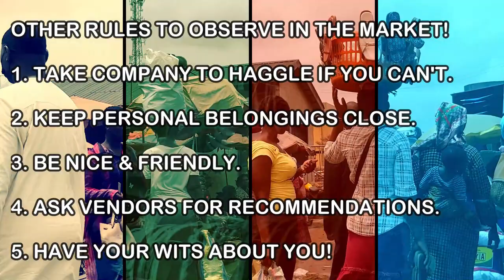A MARKET IN GHANA WHERE EVERYTHING IS CHEAP! | BARGAIN LIVING IN GHANA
Here we are in Ghana's biggest bargain shopping place. You can get everything and anything in Makola market for cheap but it comes with knowledge. Get into this life in Ghana reality!